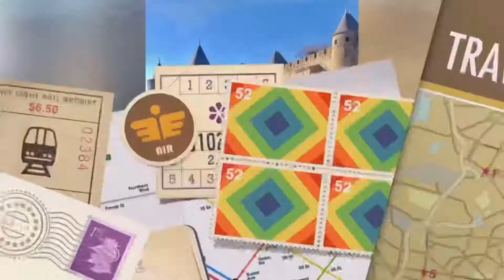Camp Sabros Philippines 🇵🇭 Holiday 2022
campsabros mtapo philippines kapatagan Camp Sabros is located in the highlands of sitio barras Kapatagan Digos City of Davao del sur Philippines.. A part of country’s highest peak